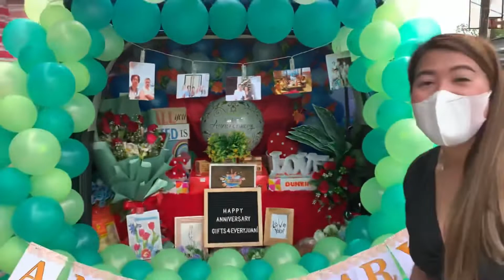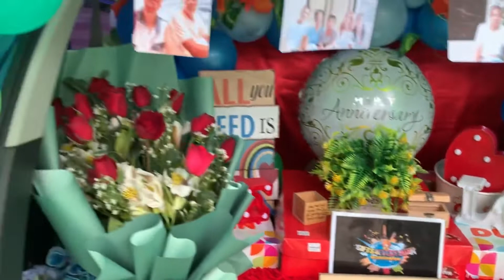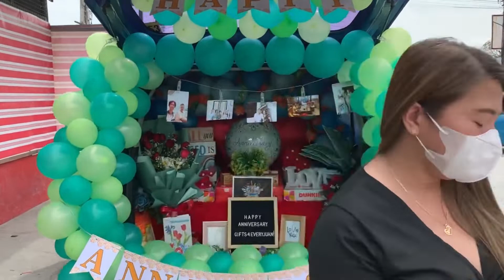ANDITO LANG KAMI PARA SAYO - SURPRISE DELIVERY IN MEYCAUAYAN BULACAN | CHI QUI